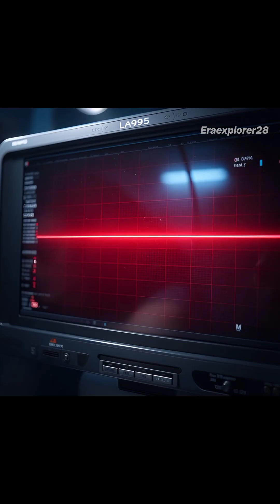What If Humans Never Felt Fear? The Terrifying Science Explained.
Imagine a world where your brain completely stops warning you about danger. No fear of heights, fire, predators, or accidents. At first it sounds superhuman… but scientifically, it’s the fastest way to human extinction. In this video, we break down what actually happens to your brain, your adrenaline system, your survival instincts, and the entire human species if fear suddenly disappears. The truth is far more shocking than you think. Watch till the end — the final explanation will change how you see fear forever.